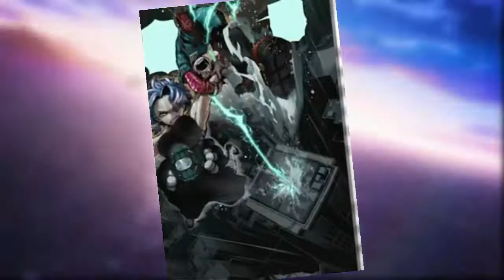Ang Tragic na Pagtatapos ng Laban ni Deku at Lady Nagant ll My Hero Academia Chapter 315 Spoilers